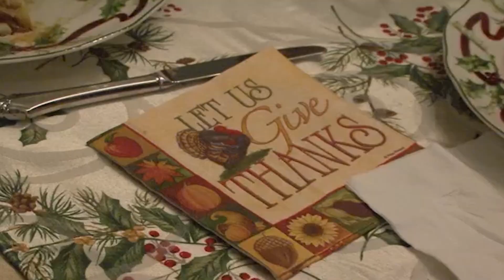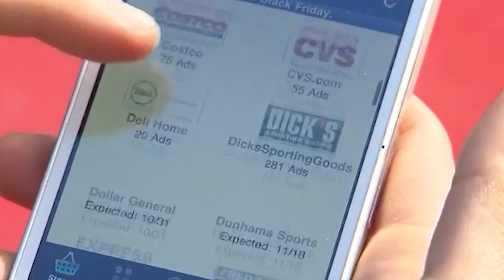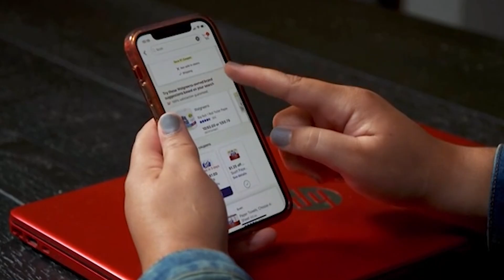Spread some cheer this Thanksgiving with NASA along with some holiday tips for here on Earth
The holiday season is upon us and one of the best parts is all the food. But with foodborne illness from bacteria in food on the rise, there are a few things you can do to prevent bacteria from growing in your leftover dishes.

This is the FAA's busiest day of the busiest Thanksgiving period of the busiest year on record - and it has staffing issues.

NASA astronauts show what they will be having for their Thanksgiving meal.